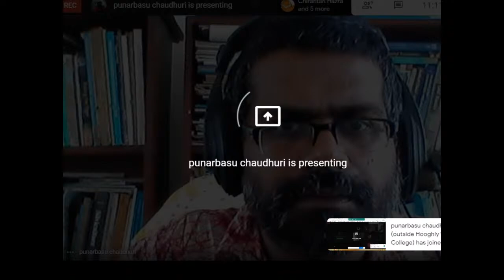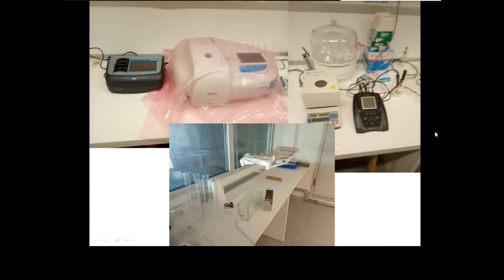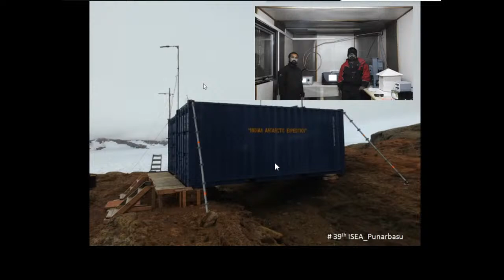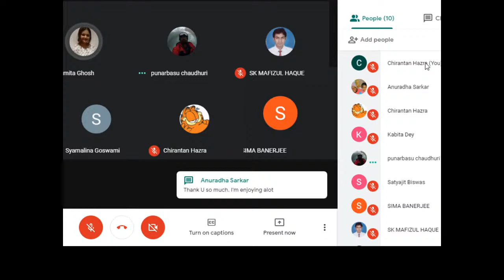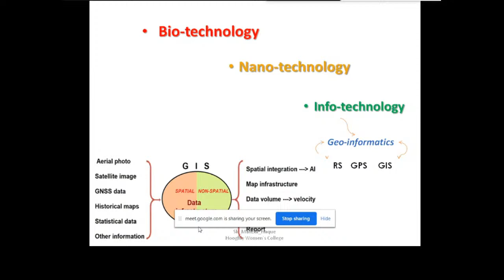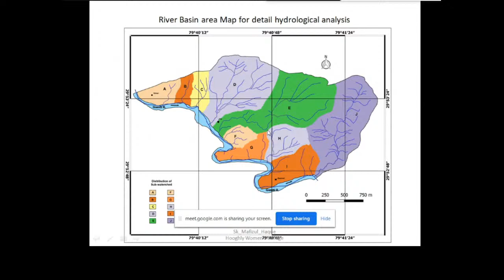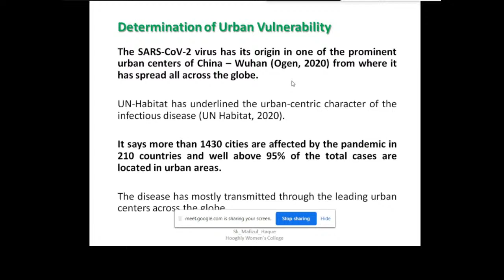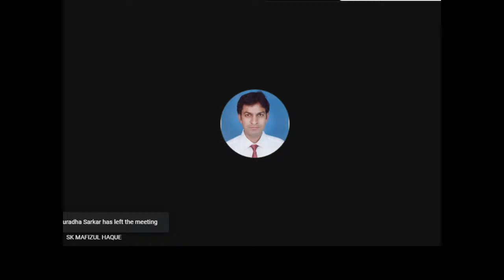One Day State State Level Webinar_Department of Geography_Hooghly Wome's College